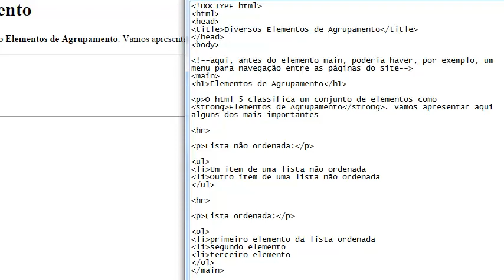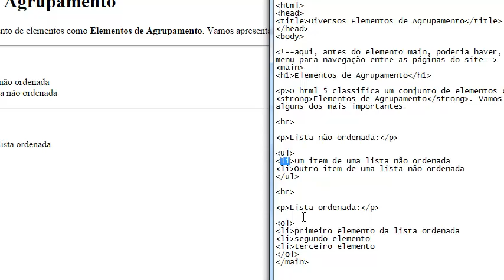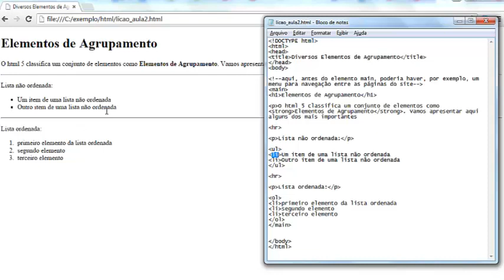Elementos de agrupamento em HTML 5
Mais de 300 cursos online disponíveis aos assinantes. Apresentação de listas e outros elementos de agrupamento no html 5